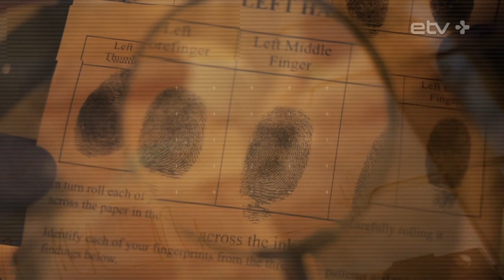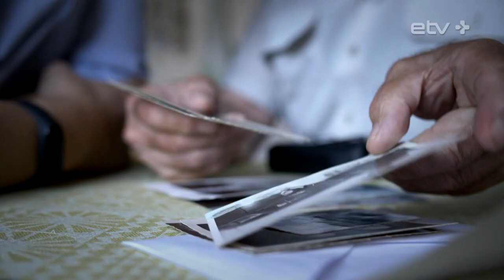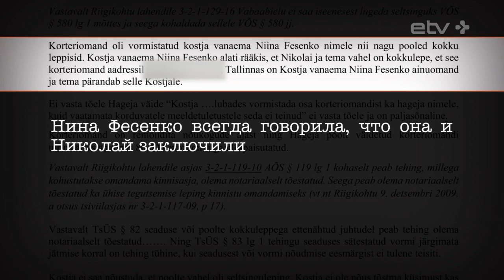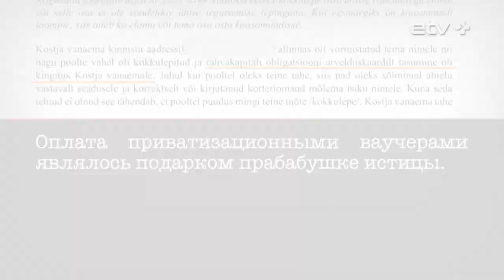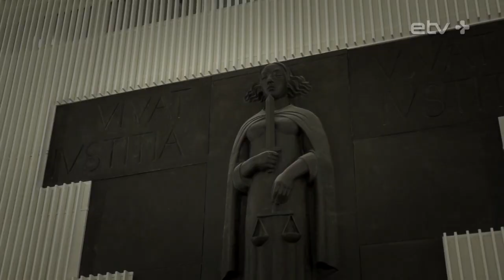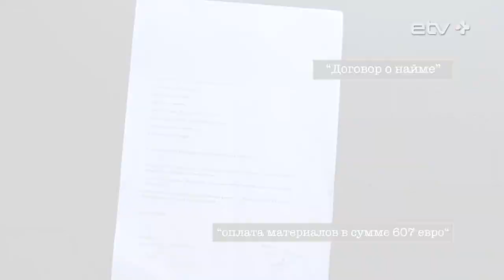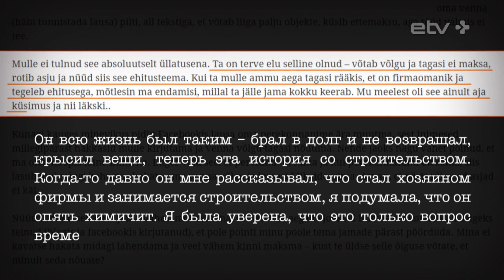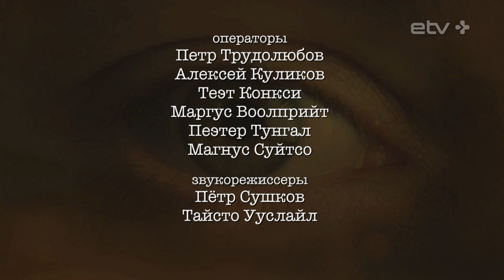Инсайт. 27 сентября 2018.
- Невероятная история. На закате жизни пожилой мужчина неожиданно выяснил, что шестьдесят лет совместной жизни с женой якобы фикция и теперь его половина квартиры отойдет дальней родственнице, которая не прожила в ней ни дня.

- Ремонт квартиры по сходной цене обернулся кошмаром. Объявление в Интернете привело к потерянным деньгам и потраченным нервам. Как не стать жертвой нечестных рабочих и поможет ли подписанный договор отстоять свои права?

РЕДАКЦИЯ

Дмитрий Пастухов
Шеф-редактор/Ведущий

Редактор/Автор сюжетов: Артур Захаров
Редактор/Автор сюжетов: Илья Дочар
Редактор/Автор сюжетов: Анастасия Тидо
Режиссер: Сергей Закухин
Продюсер: Ольга Кяо